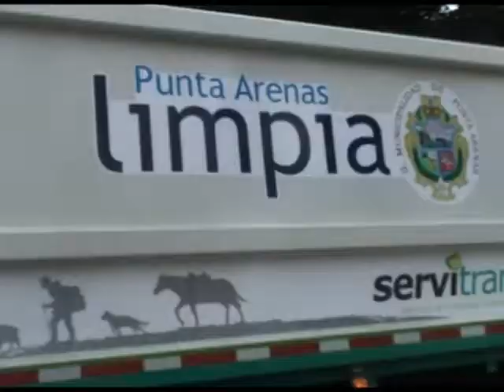presentación oficial servitrans.mp4